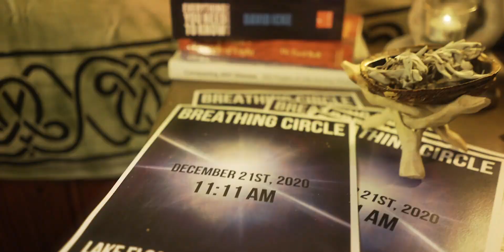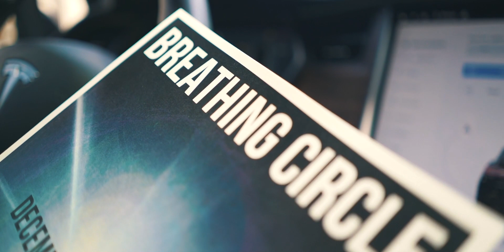Responsible - Matt Welsh (BLUVNBU) Official Music Video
Filmed and Directed by Aaron Berkshire